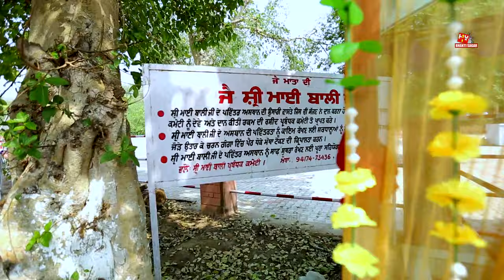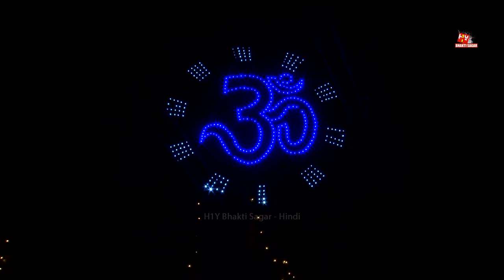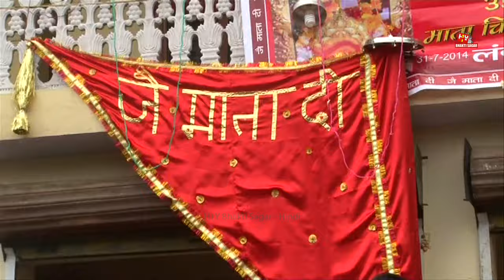Mata Rani Navratri Bhajans: ਜੈ ਅੰਬੇ ਮਾਂ | Rani Arman | New Mata Rani Bhajan 2023 | Mata Dian Bhetan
New Mata Rani Punjabi Bhajans: ਜੈ ਅੰਬੇ ਮਾਂ | Rani Arman | New Mata Rani Bhajan 2023 | Happy Navratri

H1Y Bhakti Sagar  Presents
Album - Jai Ambey Maa
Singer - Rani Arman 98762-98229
Lyrics - Kuldip Talwandi Fattu
Choreographer - Vijay Kumar Una (HP)
Producer - Hemant Kumar UK
Camera - Shankar Deva
Editing - maXmedia
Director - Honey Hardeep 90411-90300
Lable - H1Y Bhakti Sagar

H1Y Bhakti Sagar ( Punjabi ) being the biggest Music Company not only enjoys it's top position in Bollywood Pollywood music but also boasts of being the Biggest Bhakti Channel. H1Y Bhakti Sagar is dedicated to bring an experience of Divine spirituality comprising of a huge Catalogue of Bhajans of different Gods. From Bhajans of Atma-Bhakti to Ishwara-Bhakti, Ishta Devata-Bhakti, Guru-Bhakti and many more, the channel would take you on a Bhakti Marga of spirituality and Peace. So, surrender yourself to god only with H1Y Bhakti Sagar.

Digital By : Dips Digital Media : 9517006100